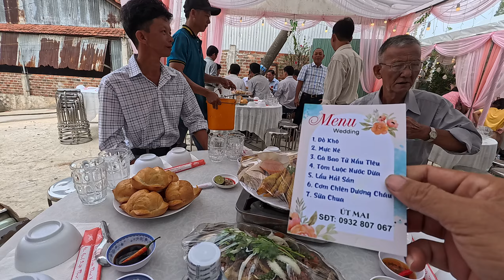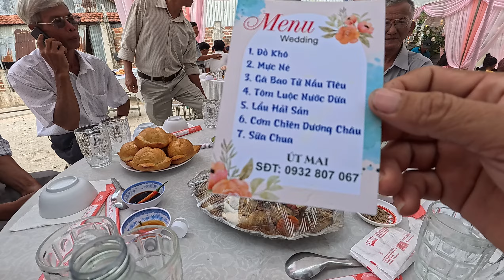ĐÁM CƯỚI MIỀN TÂY . ĂN ĐÁM CƯỚI NHÀ CHÚ TƯ THỨC ĂN NHIỀU VÀ RẤT NGON